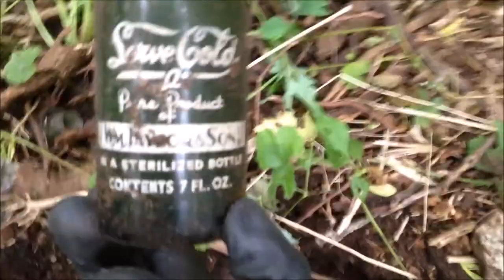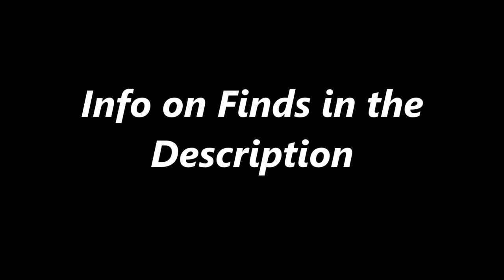Bottle Digging 3 Harrison Bottling Works Harrison Ont soda bottles #31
Finds
Milk of magnesia-1930s
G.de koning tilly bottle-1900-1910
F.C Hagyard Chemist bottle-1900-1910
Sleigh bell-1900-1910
Harrison Bottling Works Harrison Ont- 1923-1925
Other bottles were damaged that were filmed